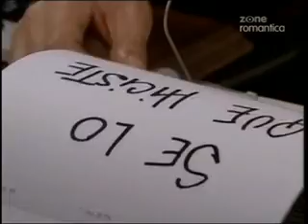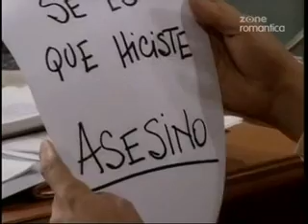Hledá se táta (AAF) Cap 088 4/4